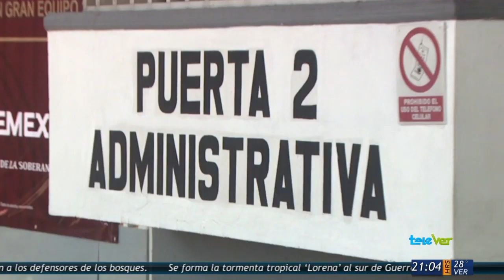Prevén buen cierre de año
Empresarios del sur de Veracruz prevén un buen cierre del 2019 para Coatzacoalcos, al presentarse algunas inversiones.